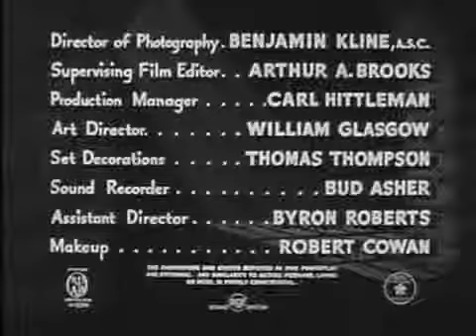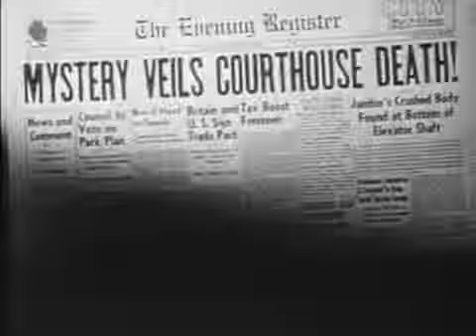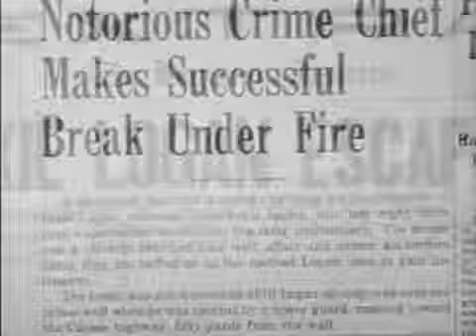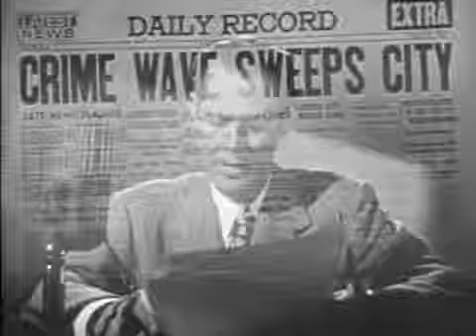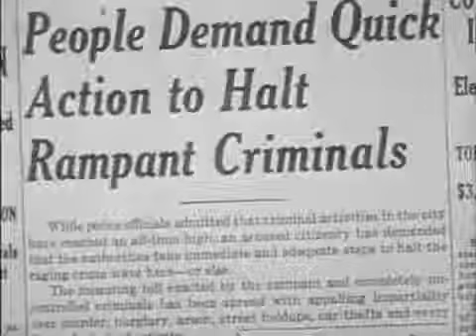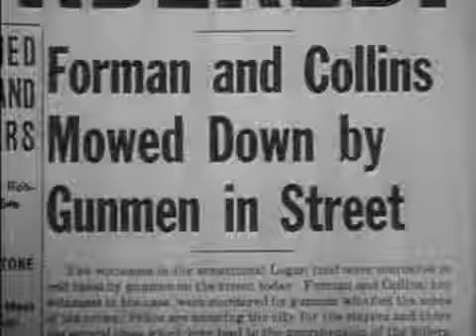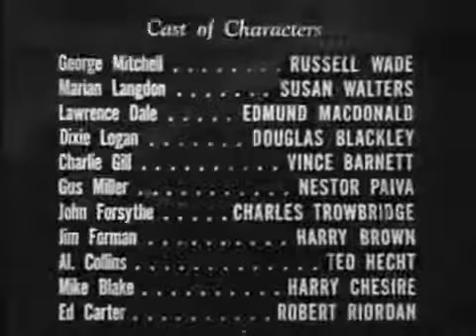Shoot to Kill 1947 FILM NOIR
Being pursued by police cars, a fleeing motor vehicle crashes off the side of the road. The survivor relates the events that preceded the chase in flashback format. A former gangster is framed by a corrupt district attorney. With his wife and an investigative reporter, he gathers proof of his innocence in hopes of clearing his name.